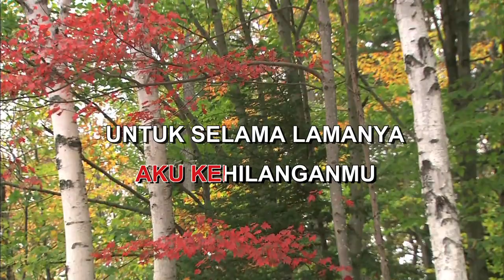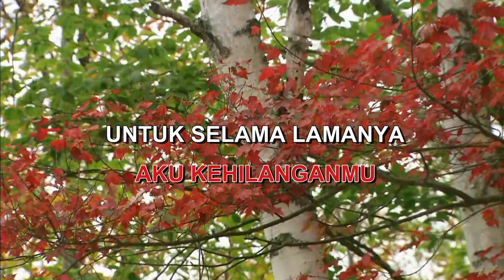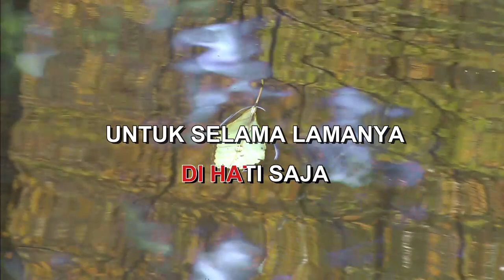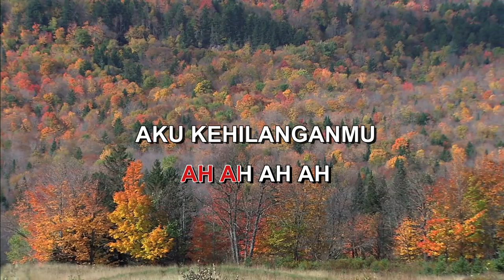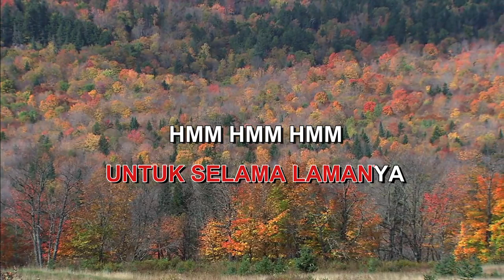SELAMAT JALAN KEKASIH RITA EFENDI Indonesian Malay Karaoke